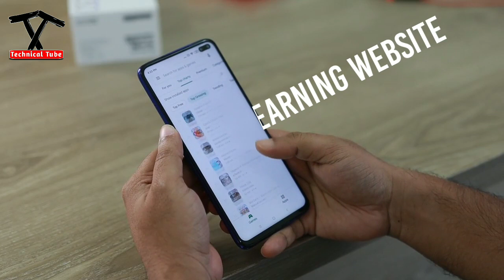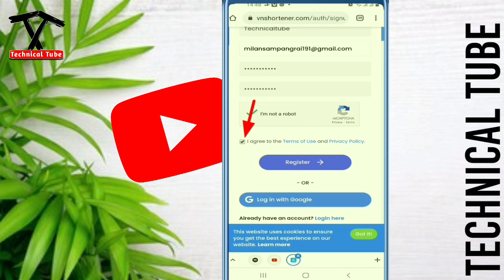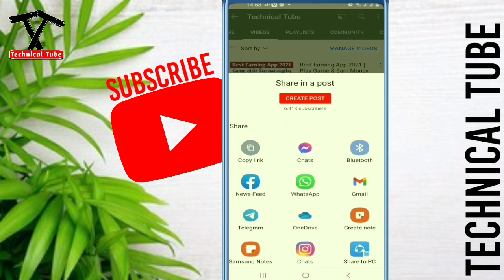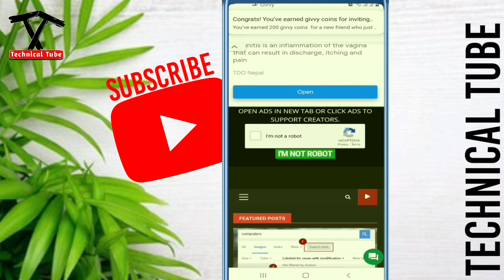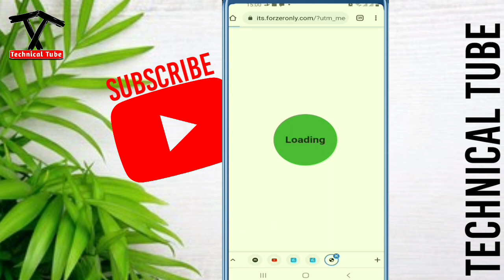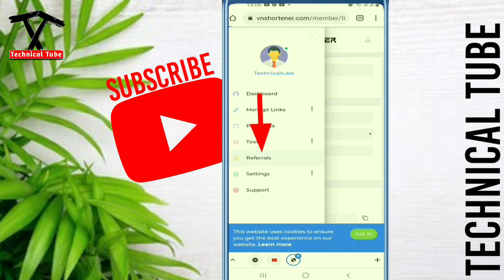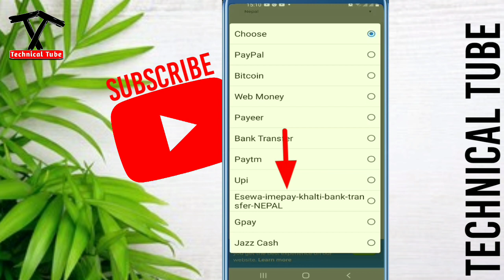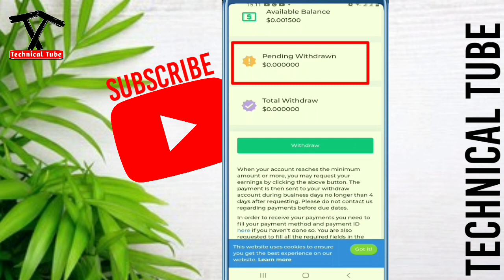Esewa Earning Website | How To Earn Money In Esewa | How To Earn Money Online In Nepal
earn esewa cash
how to earn esewa cash